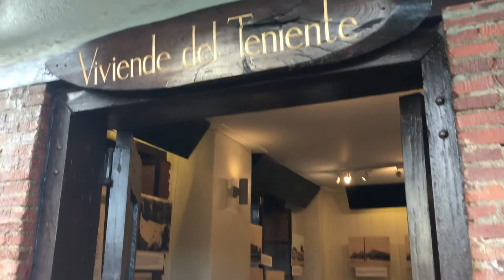Форт Сан Педро на острове Себу